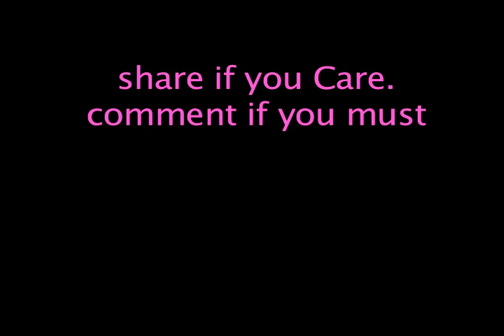Big BAD BIRD vs Guinea Pigs